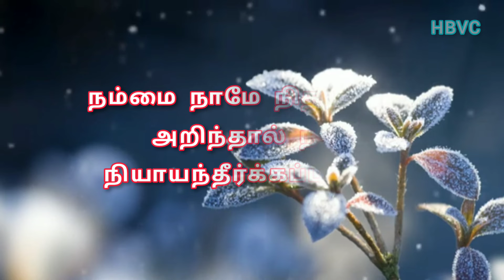Holy Bible Verse Channel || வேத வசனம் || 12/01/2022